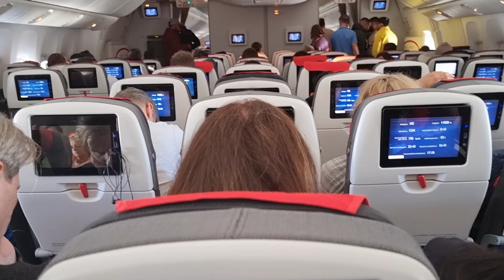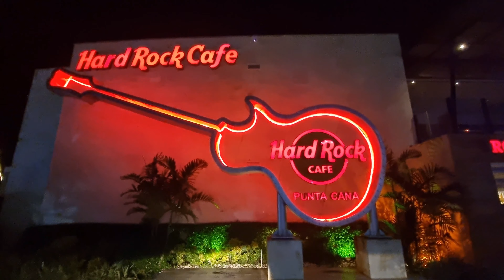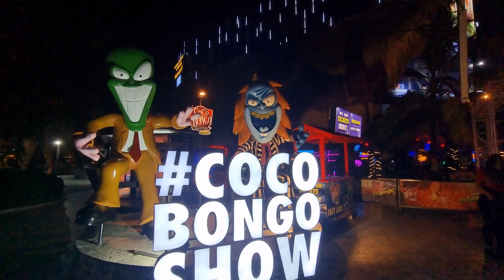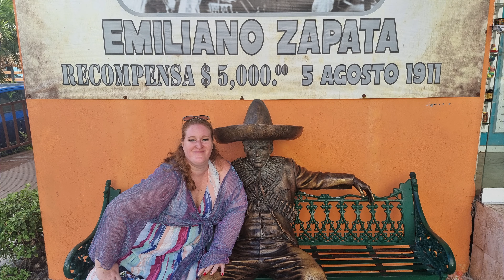Dominican Republic or Mexico? Picking the best location in Caribbean